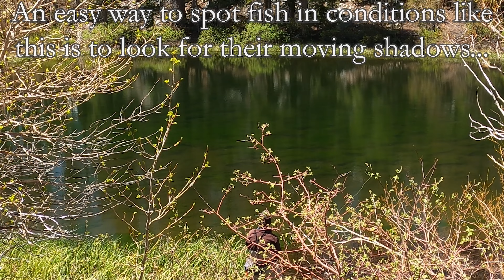Eastern Sierra Fly Fishing Memorial Day 2022- Day 2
Day two of fishing during our annual Memorial Day trip to the Eastern Sierra. Catching brook trout and a hinky lake that I vowed never to return to again...

v2